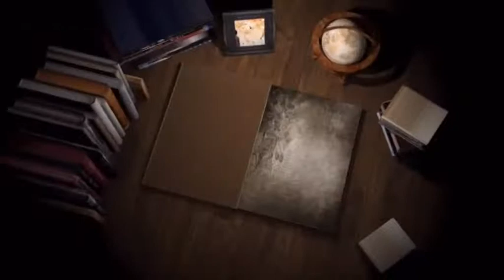#02 Mrs Anita Midha Ji LDH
ਜੀ ਸਟਾਰ ਪ੍ਰੋਡਕਸ਼ਨ ਦੀ  ਪੇਸ਼ਕਸ਼
ਪੰਜਾਬ ਡਾਇਰੀ ਪ੍ਰੋਗਰਾਮ
ਫਾਸਟਵੇ ਬੋਕਸ ਤੇ ਹਰ ਰੋਜ਼ ਚੈਨਲ ਨੋ. 417  ਵਿਸ਼ਵਾਸ ਟੀ ਵੀ ਸ਼ਾਮ 6 :30  ਦੇਖੋ
ਮਾਰਕੀਟਿੰਗ ਹੈਡ ਰਾਜਵੀਰ ਕੌਰ ਮਾਨ   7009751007